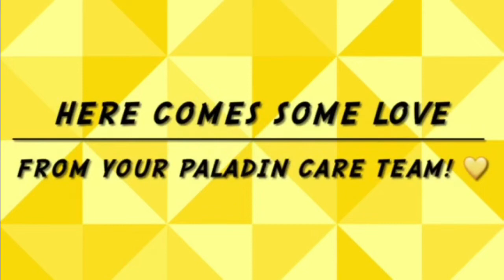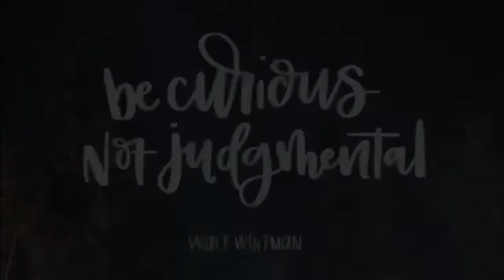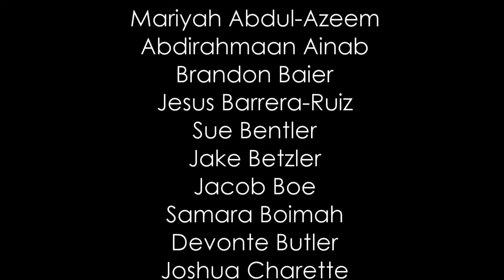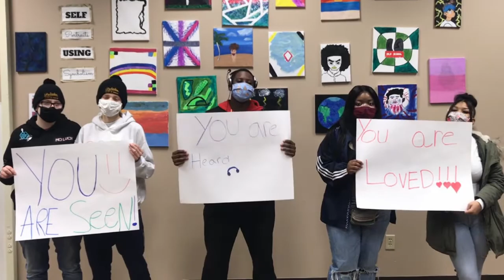2020-21 B5 Court of Honor Ceremony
The Court of Honor (CoH) recognizes the individual and team achievements as an innovative behavioral incentive and recognition program that seeks to shape the climate and culture at Paladin by focusing on:

Duty (attendance, showing up and doing what you need to do),
Achievement (amount of credits earned), and
Civility (times recognized being a good person/philanthropy).

The Court of Honor is the highest recognition a student can earn each Block. Congratulations to all the CoH members for Block 5!